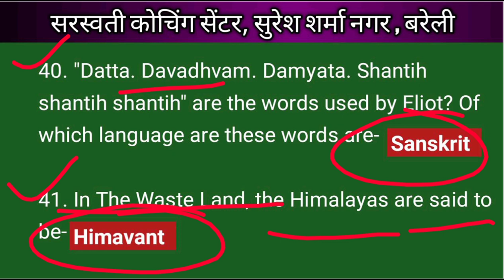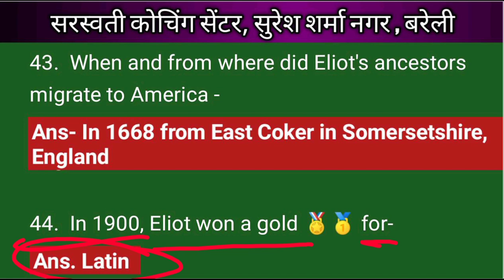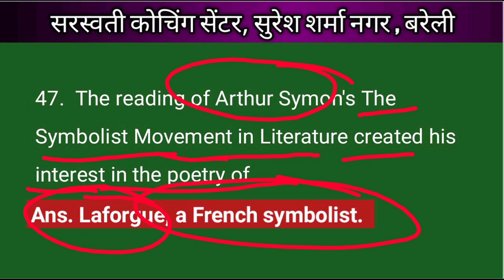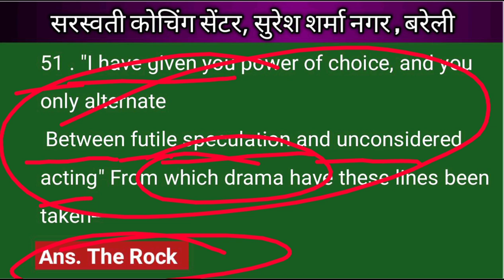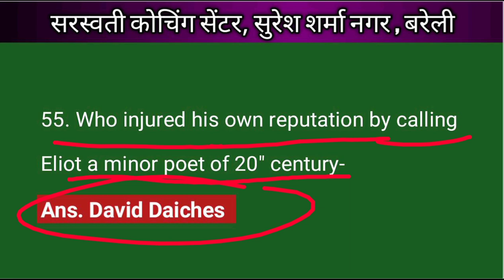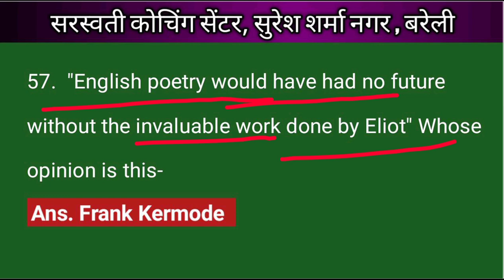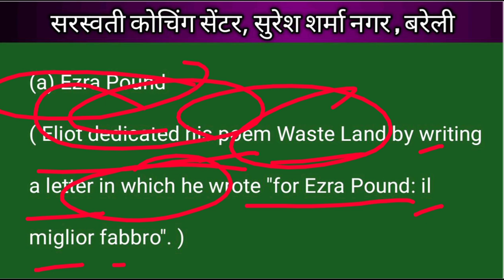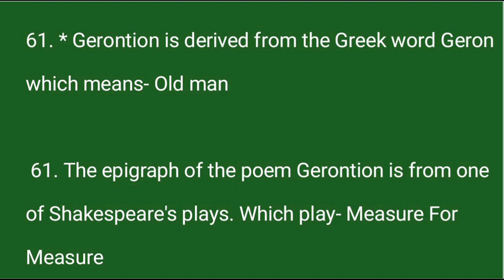One liner notes based on T.S. Eliot ( Part-2 )